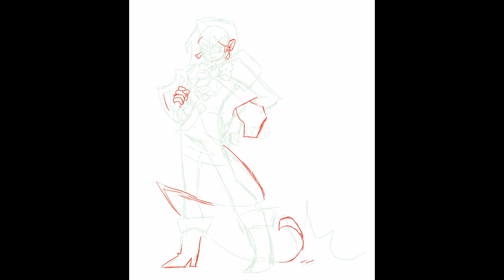[Speedpaint] Franziska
old thing i just edited so yall have something while i force myself to animate something fr
Musix (just found it on Spotify today and mood so slapped that real quick into the vid and called it a day)